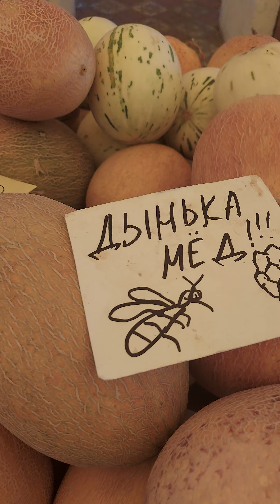Продуктовый рынок летом 2024 года. Город Судак. Кипарисовая аллея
Продуктовый рынок летом в Судаке. Август, здесь и сейчас. Кипарисовая аллея, пешеходная дорога к морю и обратно, здесь сезонные крымские фрукты и овощи покупает отдыхающий народ. Курортный рынок.
С особенным эффектом рынок - с жёлтой крышей, потому и картинки, снятые здесь жёлто-горячего оттенка. И про торговцев. Добродушные такие, не стесняются, общительные труженики, хорошо же. Обожаю разговаривать с торговцами на рынках, всегда замечательные люди, а особенно у нас здесь среди лета.
Пусть у них у всех будет успешным этот сезон 2024 года!
(обратите внимание - живой звук, ни тебе шума, ни лишней музыки, комфортно)

Вспомнил тут, как в раннем детстве ходил с тётушкой-армянкой на продуктовый рынок в Туапсе воскресным утром, а он там огромный - кроме сумок с фруктами, овощами, сыром, колбасой, всем подряд несли оттуда, загружали полный багажник авто. Выходил сам такой, что весь день есть не мог - напробуешься, все угощают, так просто мимо не пропустят, ну, южные же рынки, всегда так. Сейчас уже редко что пробую, хотя, малосольные огурцы, сыр, колбасу всегда)
Давно не видел, чтоб арбузы надрезали таким треугольничком, поддел его ножом, достал, посмотрел цвет, толщину кожуры, попробовал, купил, довольный.

Вот такое курортное лето 2024 года у нас здесь в Судаке.